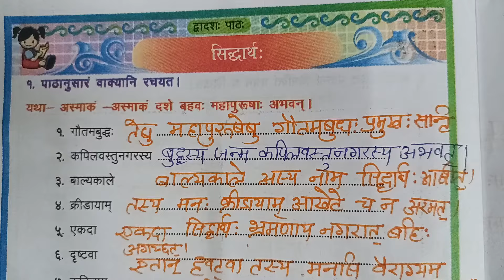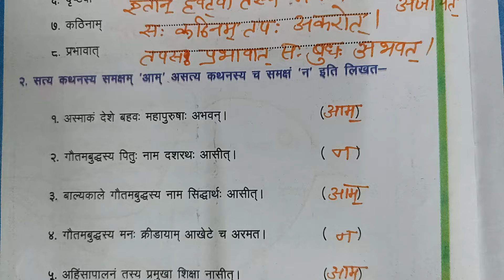कार्य पुस्तिका संस्कृत सुबोध कक्षा 5|karya pustika sanskrit subodh Class 5|lesson 12|sidharth